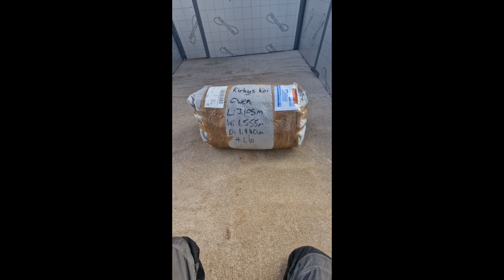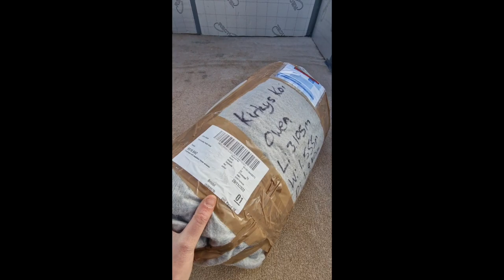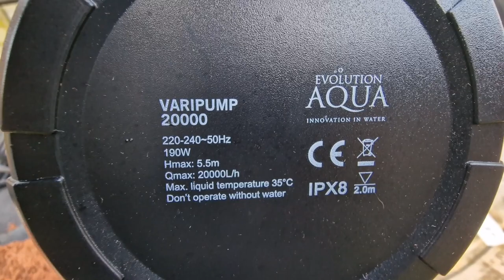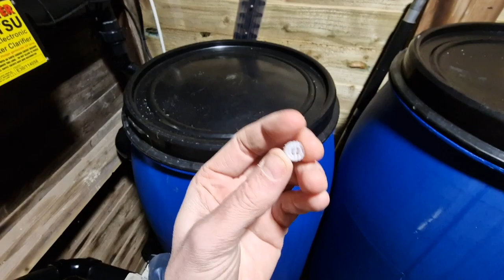Pond Window, insulation and box weld liner and General Waffle!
Big day. sorry for the waffling. Hope I covered everything I needed to.